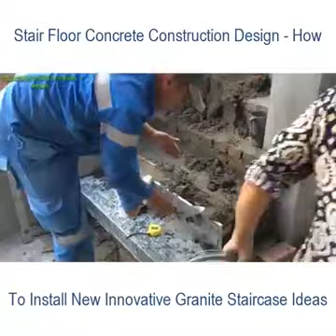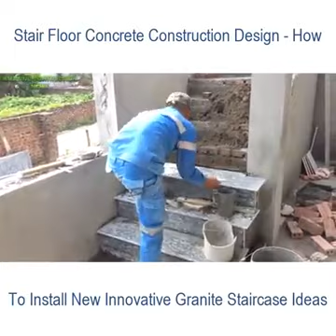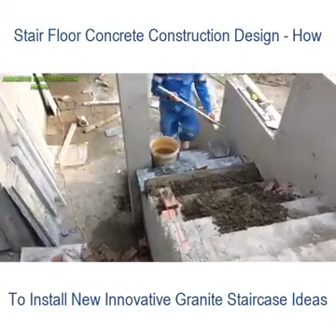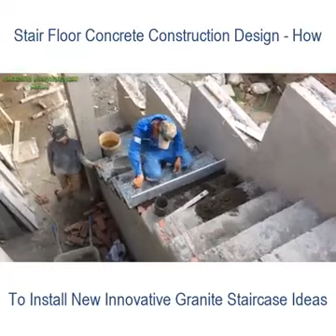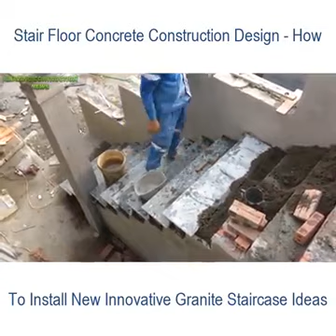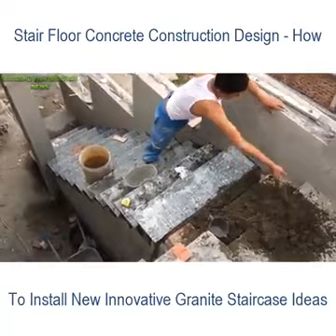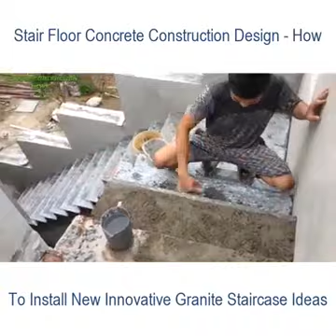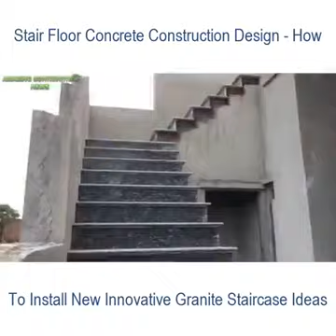staircase granite fixing work - temple of civil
PCC finish work || plain concrete || PCC Construction site Basic points in tamil- temple of civil
construction work,

ttd Tirumala tirupati, tirupati Tirumala, ttd.

Funny,

comedy,

viral,

entertainment,

challenge,

dance

, music,

song, motor,

short video,

fun,

cricket

, food,

football, newes,

construction work, ttd Tirumala tirupati, tirupati Tirumala,

ttd.

paytm, zomoto,

apple, moto, tata,

free internet,

interview questions civil

construction activities for beginners.

civil-

concrete,

steel,

wood,

solid block,

acc block,

brick wall

lift work,

tile work,

wall putty work

wall galading work

natural stone work

reinforcement work

pps details

bor pending details.

ooty, top hotel.

Tamilnadu

India🇮🇳🇮🇳

crypto

binomo,

bilbet

binance

technical support

sunglasses,

art work

L& t interview questions.

civil construction projects manager interview question

projects manager interview question

projects engineer interview question

senior engineer interview question

b. tech civil,

be civil

mep engineer interview question

plumping engineer interview question

plumping material name

cpvc

pvc

sdr11 cpvc pipe

sdr13. 5 cpvc pipe

sch 40 explain cpvc pipe

sch 80 explain cpvc pipe

cpvc brass elbow

cpvc bend

cpvc pipe,

cpvc 45 bend

cpvc tee

cpvc paste yellow color use.

gi clamp

hinges

tower bolt

tower grain

mirror glass

ewc

wash basin

granite fixing work

waterline work

soil line work

champer pipe fixing work

rain water line

water leakage

water tank

ac

swimming pool

tile

paint

hand rail

railing

mother board

game

dc

purchase order

stp

spr

soil test

cube test

core test

screw gage

matel paste

material calculations.

how to

slove

dosa

rose

water

heat

box

boxing

match

champion.

specification,

METHADALAGY,

iteam,

chennai

Geyser,

water heater,

Tap,

Pillow,

Bed

Love

Whatsapp satus